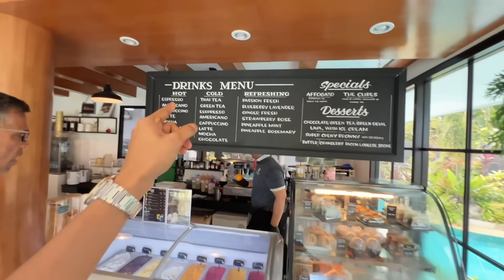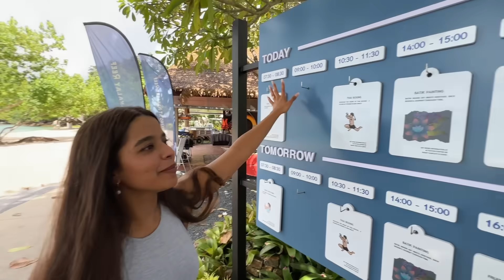අපේ One Year Wedding Anniversary එක - Yash and Hass | සිංහල vlog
Hope you guys enjoyed this video, and if you do, please give it a like, share, and don't forget to SUBSCRIBE TO @Yash and Hass​ IF YOU HAVE'NT ALREADY❤️ That would mean a lot to us 🥹